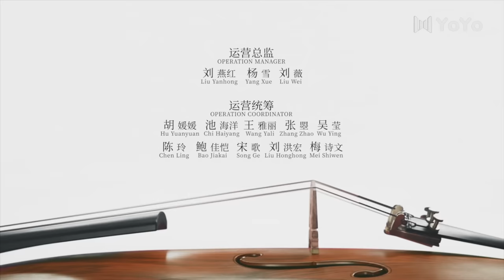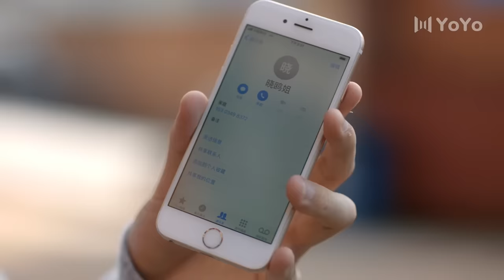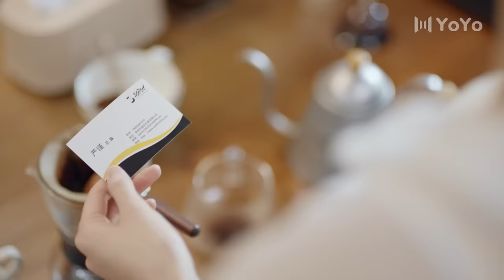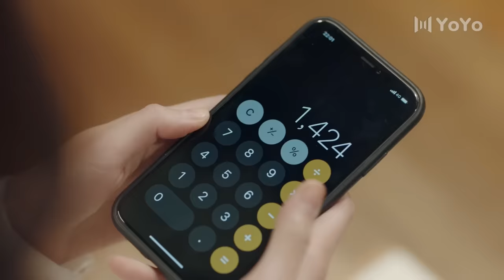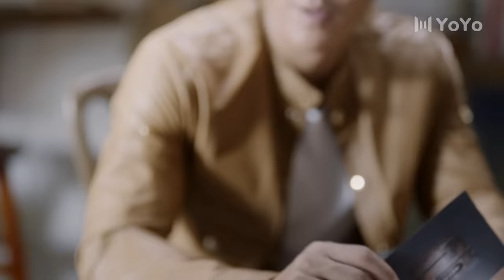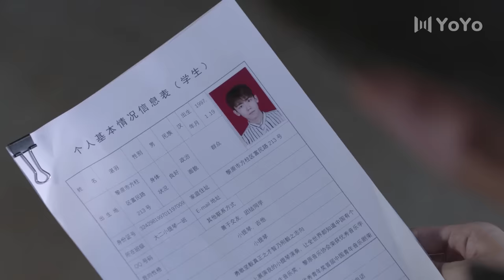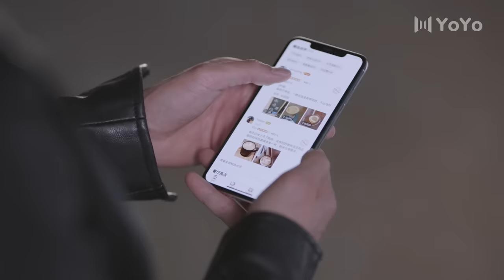【FULL】最初的相遇,最后的别离 02 | To Love 02（林更新、盖玥希、杜淳、秦海璐）